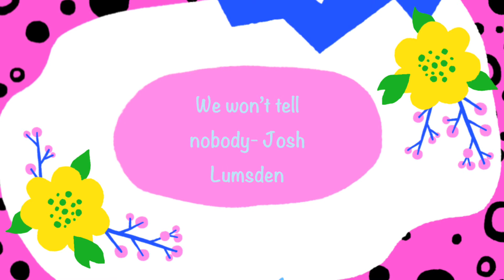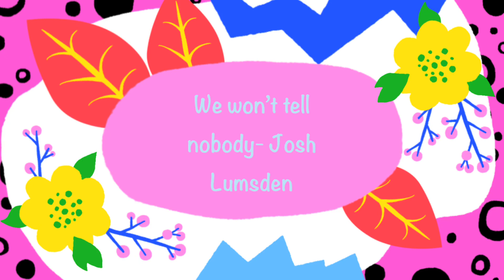เพลงฟรีไม่มีลิขสิทธิ์ We won’t tell nobody - Josh Lumsden